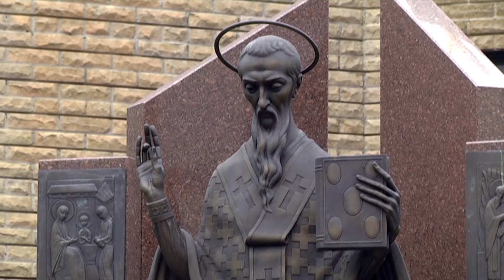"365 днів з великим митрополитом Андреєм Шептицьким" — 24 березня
24 березня
"Чи ж це не правдива і велика потіха в усіх яких-небудь терпіннях християнського життя -- знати, що тими терпіннями чоловік не тільки собі єднає Божу благодать і нагороду в небі, але і на найближчих, на наймиліших стягає з неба Боже благословення? Тому, коли на нас спадають тяжкі терпіння, передовсім про те дбаймо та над тим працюймо, щоб по-християнськи терпіти."